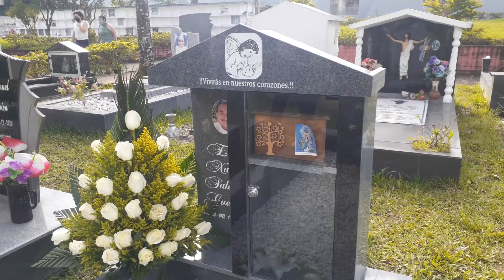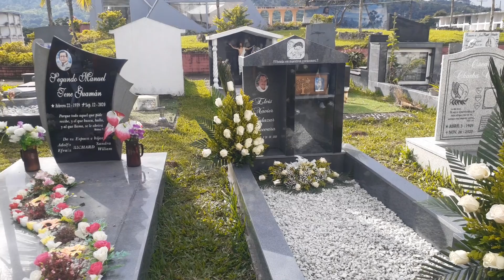Visitando a un amigo, 24 agosto 2021